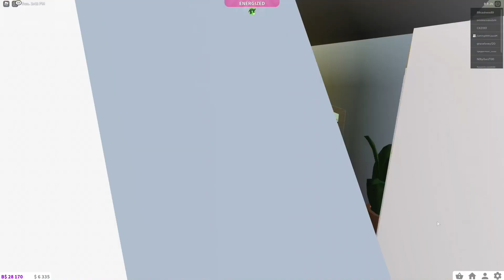Everything My Sister Says To Do I Do The Opposite! | Roblox Bloxburg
Hey guys! Molly and Daisy are in Roblox Bloxburg today and their mom has to run some errands so she has left Daisy in charge. Molly isn't having any of that so she has decided to be naughty. Anything that Daisy says for her to do she is going to do the complete opposite. You wont believe how it ends!